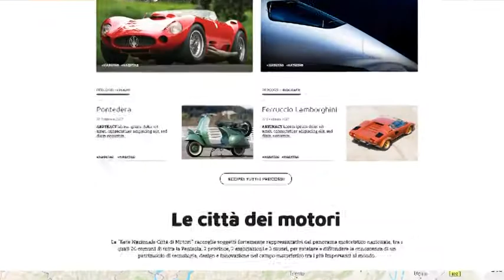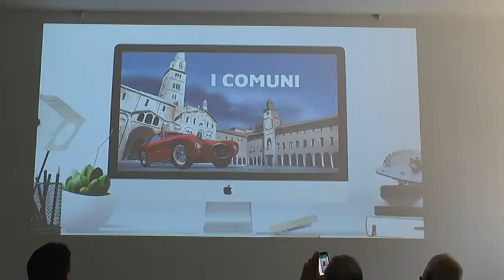Motor Web Museum mette in rete le città italiane dei motori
La piattaforma interattiva nata dal progetto Rete Nazionale Città dei Motori per creare un grande museo virtuale della cultura motoristica italiana